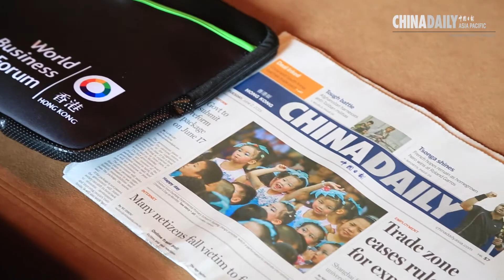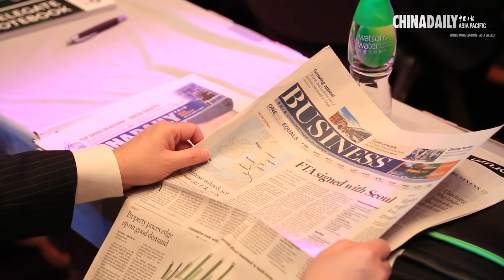China Daily Session at World Business Forum on 2 June